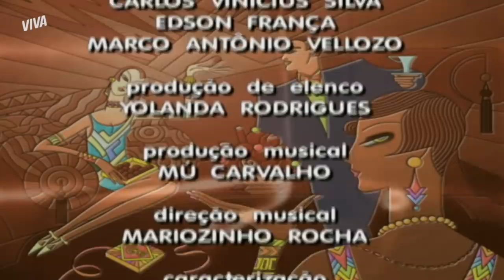GUILHERME PROCURA CELINA | CHOCOLATE COM PIMENTA | CAPÍTULO 109 | MELHOR DO DIA | VIVA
Guilherme fica sabendo sobre o rompimento do noivado de Celina e a procura para saber a verdade. Será que agora essa romance engata de vez? Confira em ChocolateComPimentaNoVIVA!

INFORMAÇÕES:

Capítulo 109
Exibido dia 24 de agosto de 2020, segunda-feira